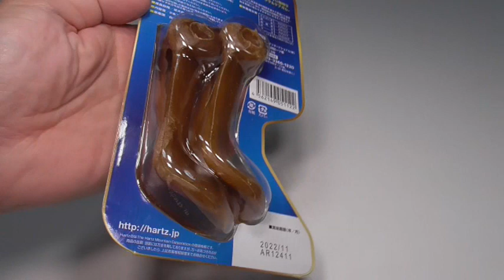今日のおやつはグリップガム！（フレンチトン）（ボストンテリア）（フレンチブルドッグ）（Frenchton）（FrenchBulldog）（BostonTerrier）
はじめまして(^^)/フレンチトンのちゅう太郎です。
ちゅう太郎の日常を動画にて配信しております。

▼▼▼【使用音源】▼▼▼

フリー無料のBGM素材・音楽素材「甘茶の音楽工房」 (chagasi.com)

魔王魂 | 無料で使える森田交一の音楽 (maou.audio)

トップページ -フリー効果音素材 くらげ工匠 (kurage-kosho.info)

フリー効果音素材・無料効果音 (jpn.org)

効果音ラボ - フリー、商用無料、報告不用の効果音素材をダウンロード (soundeffect-lab.info)

オーディオ ライブラリ - YouTube Studio